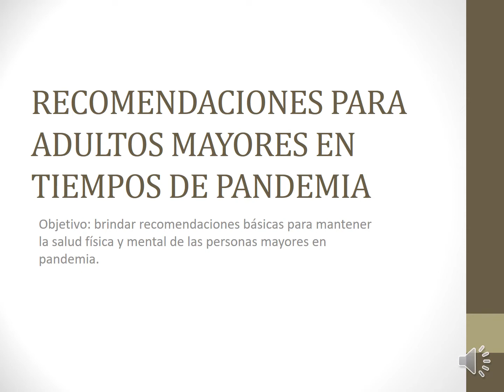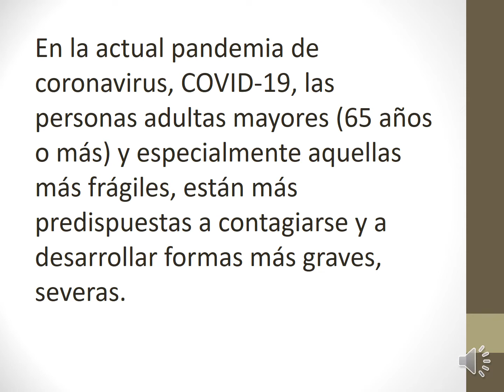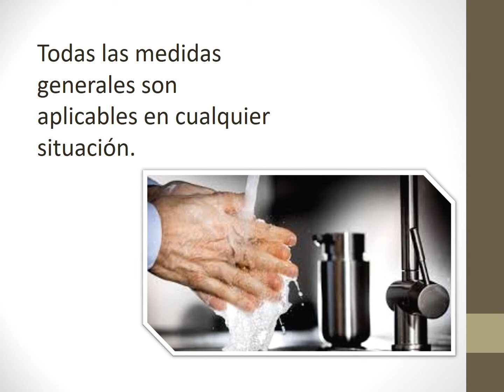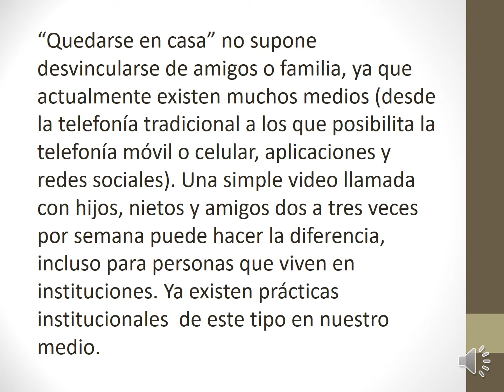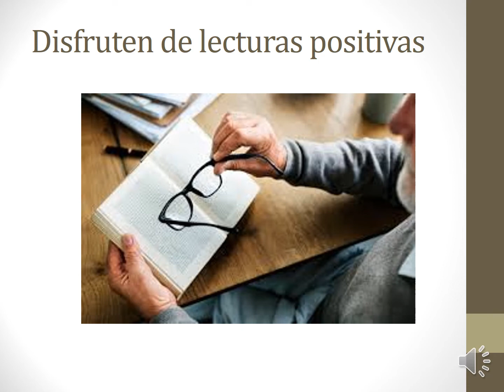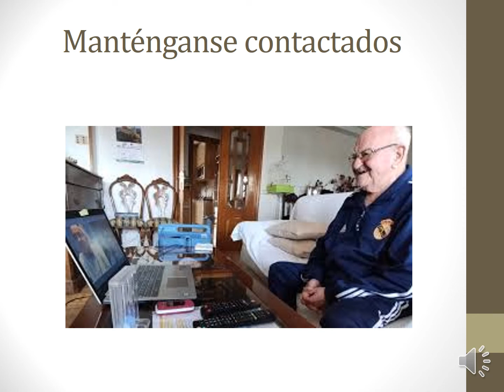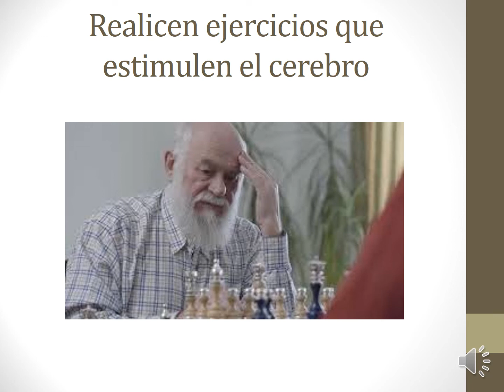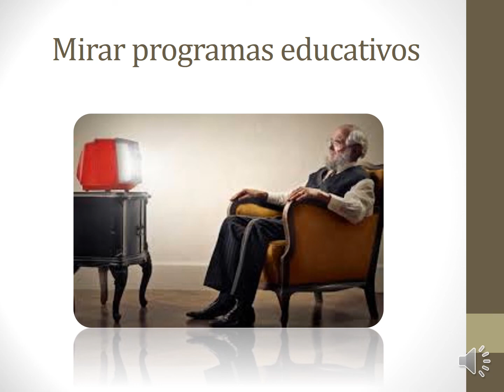TIPS Recomendaciones para Personas Mayores en tiempos de Pandemia